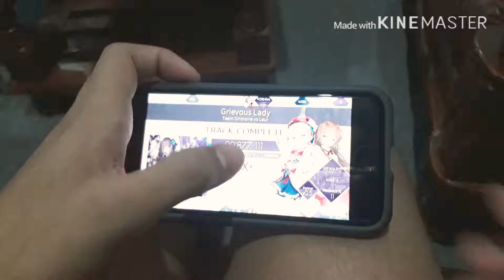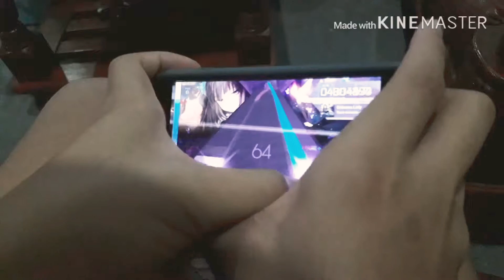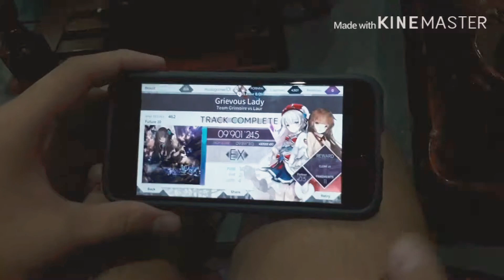[Arcaea GODMODE Phase I] Grievous Lady EX! Thumb Play - 9’901’245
I finally reached higher than 9’8.

I look like I’m using speedhack tho lmao.

Gameplay Dev: iPhone 7
Camera: Samsung J5 Prime

Calibration: 0
Sound Effect on Tap: Off
Speed: 5

Editor: Kinemaster (seen on watermark)

Arcaea can be downloaded on iOs and Android! Vicious Labyrinth is available for 500 memories ($4.99)